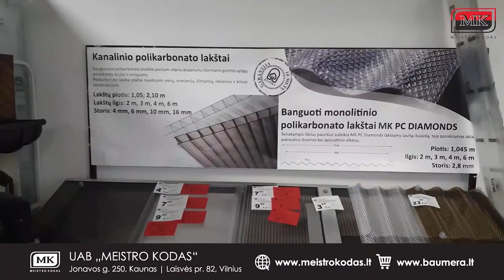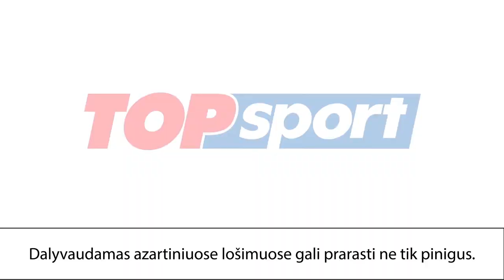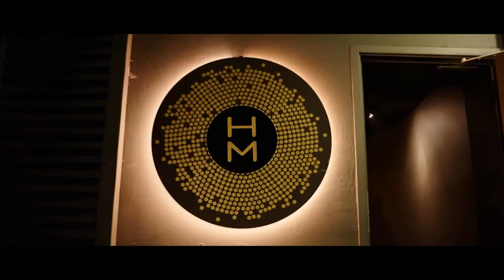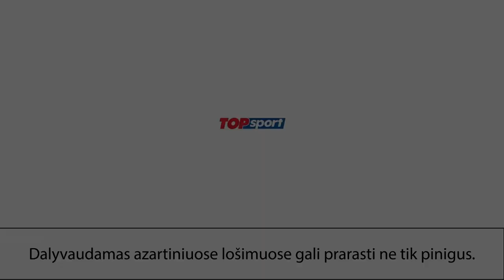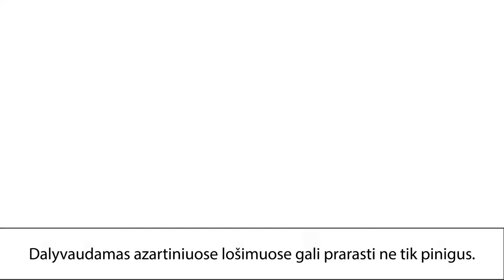„TOP Sport“ Lietuvos vyrų tinklinio lyga: Šiaulių „Elga-Grafaitė-SC Dubysa“ –Gargždų „Amber-Arlanga“